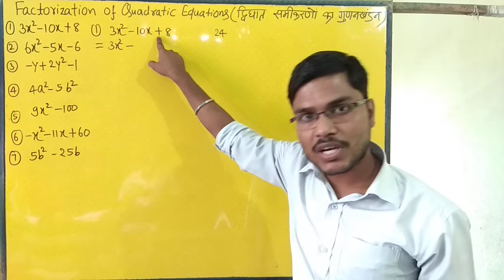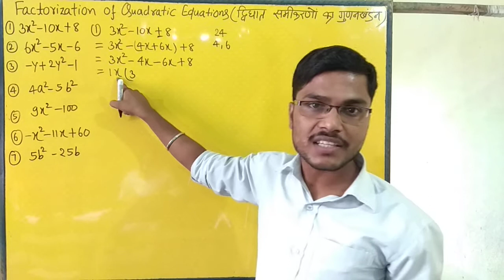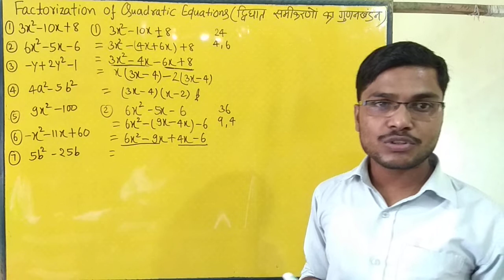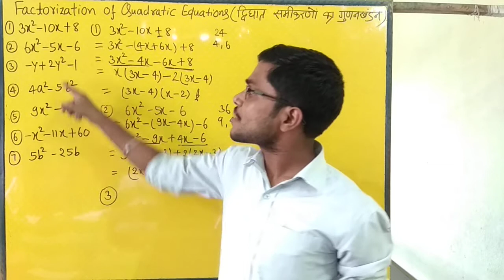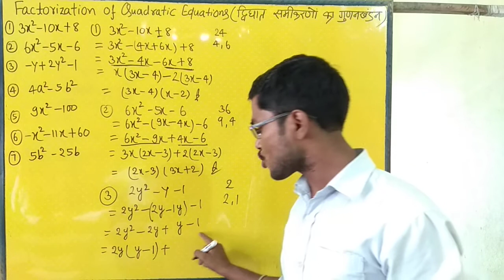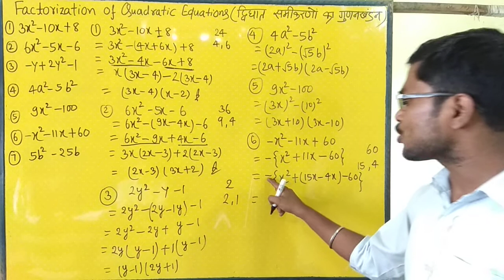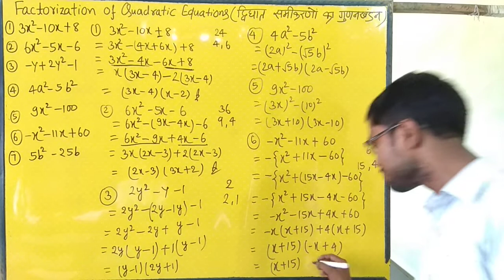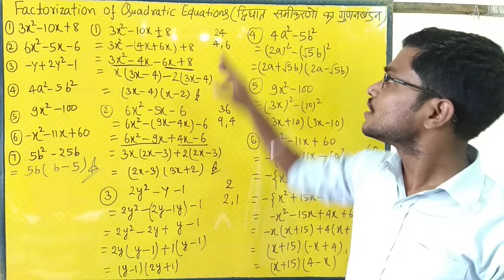Factorization of Quadratic equation#Algebra#math#factorization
factorization of Quadratic equation

algebra#factorization